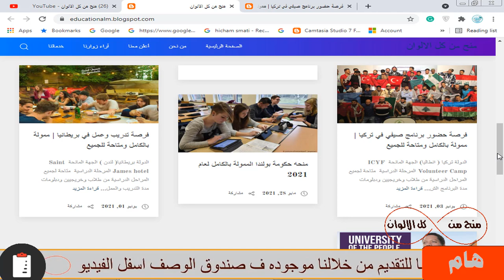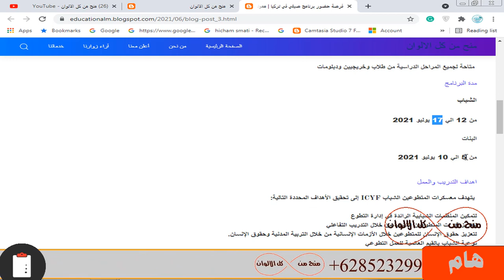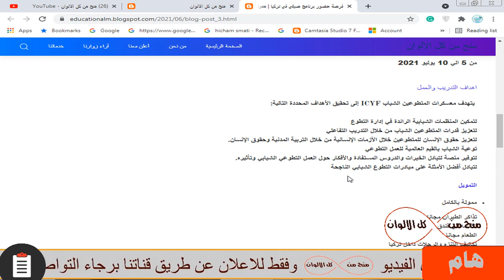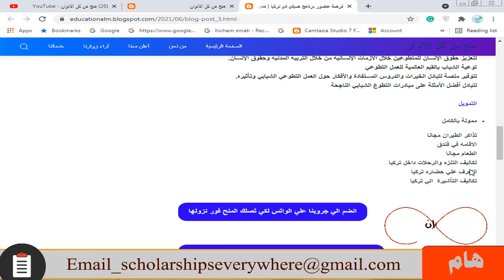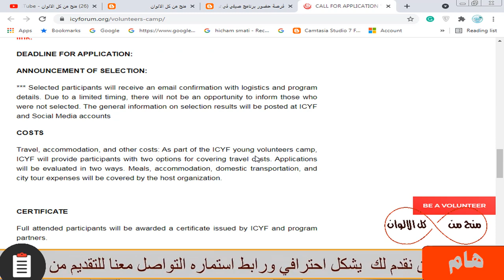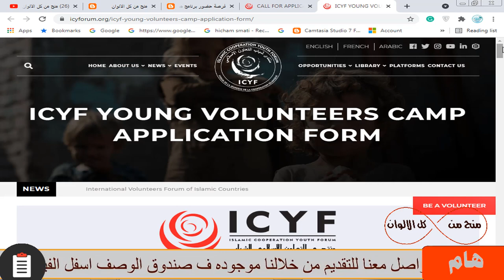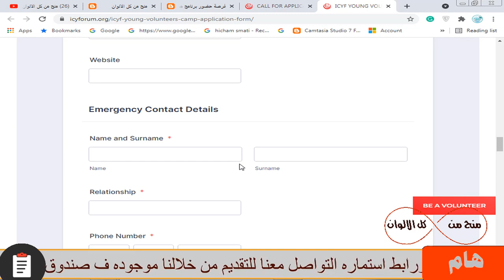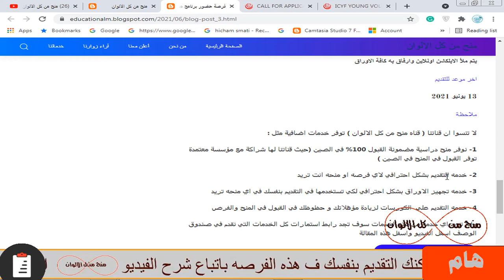فرصة تدريب صيفي ورحلة سياحية في تركيا | ممولة بالكامل ومتاحة للجميع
فرصة برنامج صيفي ورحلة للسفر إلى تركيا لمدة أسبوع و هذه الفرصه متاحة للجميع من طلاب وخريجيين وجميع المؤهلات الدراسيه ولا تحتاج اي شهادة لغة ممولة بالكامل و السكن الفندقي و وجبات الطعام و تذاكر الطيران من بلدك الي تركيا و المساعدة في التأشيرة بدون تعقيدات او حساب بنكي و الحصول علي شهادة بعد انتهاء البرنامج الصيفي و تقبل اعداد كبيرة